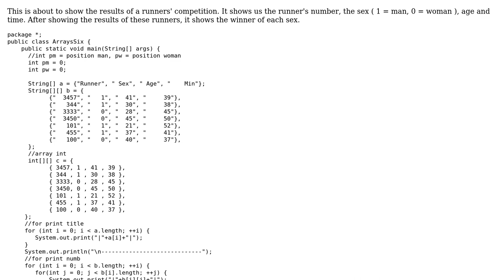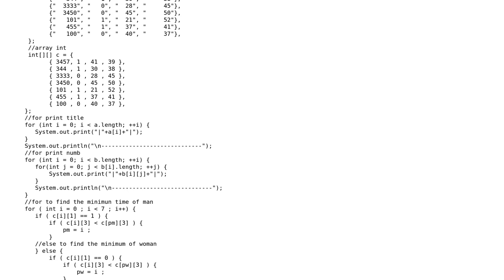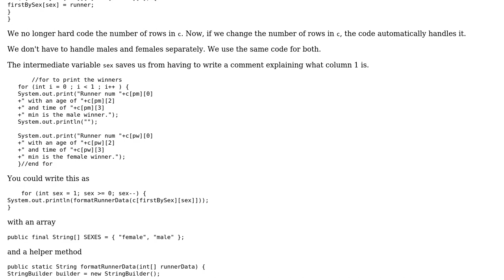Code Review: Show results of a runners' competition with details about each runner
With thanks & praise to God, and with thanks to the many people who have made this project possible! | Content (except music & images) licensed under CC BY-SA | Music | Images & others | With thanks to user Vogel612 user mdfst13 user mcGuffin and the Stack Exchange Network Trademarks are property of their respective owners. You are responsible for your own actions.